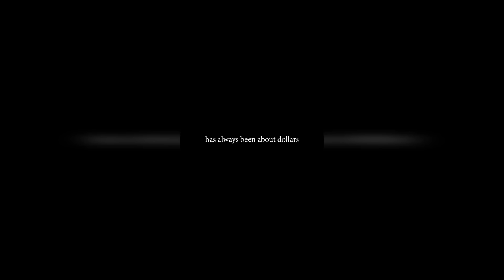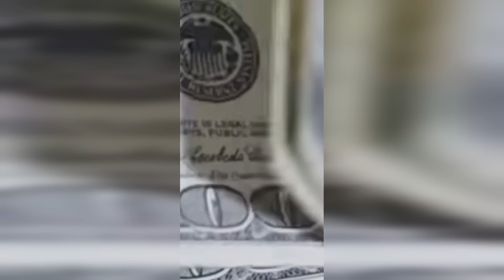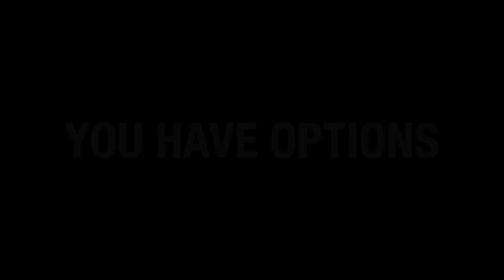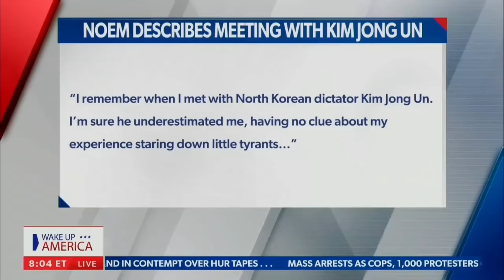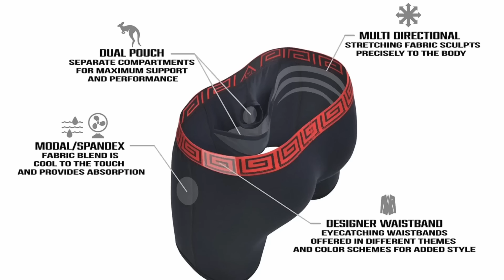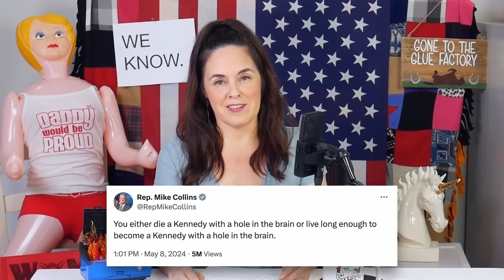The One Thing All Americans Agree On - Dumpster Fire 142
Hamas girl summer continues with a gay Dothraki in a midriff top, the one thing Americans can agree on is you don't shoot a puppy, our leaders either have brain worms or wear diapers, and Bridget reviews the Brady roast.

0:00 - Hamas Girl Summer
9:21 - This F*ckin Guy
15:15 - Sheath Underwear
16:37 - Electile Dysfunction 2024
20:35 - Parade of Morons
23:09 - Weather
23:51 - Conspiracy Theories We Can Get Behind
25:16 - Comedy's Last Stand
29:32 - BON CHARGE
30:50 - Dumpster Diving
33:56 - Breaking Bridget
37:34 - Phetasy News
40:00 - The Internet Is Glorious

Check your media bias. Read the news from multiple perspectives. See through media bias with reliable news from local and international sources with Ground News

Sammy Flaps n’ Folds - @samanthashahi
Dave Yates - @yatescomedy
Ben Howe - @benhowe
Better Phetasy - @betterphetasy

We just want to make you laugh while the world burns. We produce media content, essays, and merchandise such as t-shirts and greeting cards that make burgers out of your sacred cows and tell you not to take yourself so damn seriously.